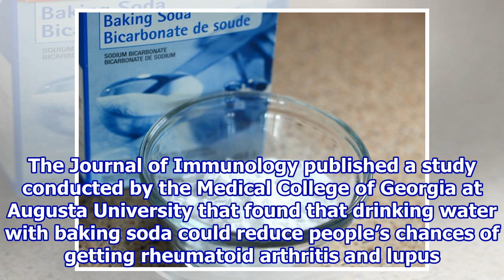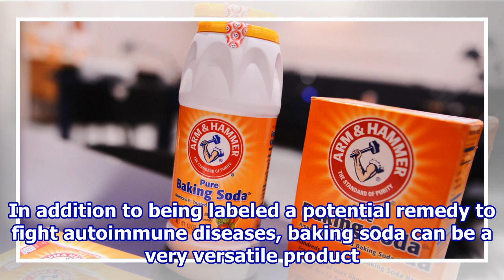Drinking Baking Soda May Cure Autoimmune Disease, Says New Study